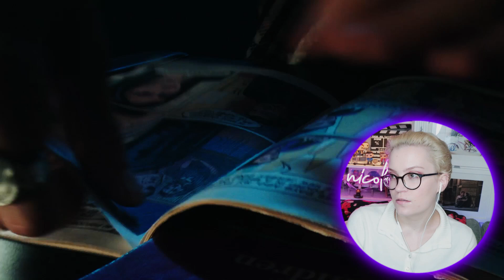toni & fangs are getting married?? lol | Riverdale Season 6 Episode 15 "Things That Go..." REACTION!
help me build a pc & upgrade from my old and slow laptop!